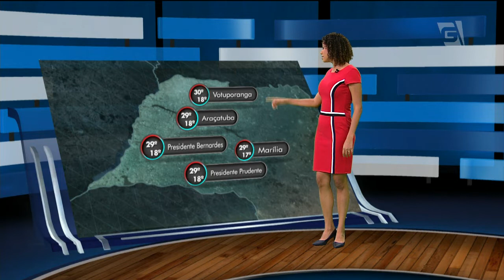Previsão do Tempo - 10/12/2018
Agora, o tempo! Os termômetros da cidade de São Paulo marcaram 30°C nessa tarde! E, olha, sem contar a sensação de calor que foi ainda maior! A Tássia Sena mostra pra gente se continua assim amanhã.